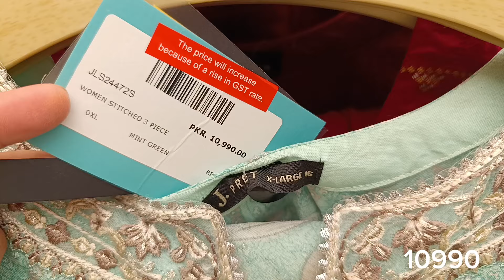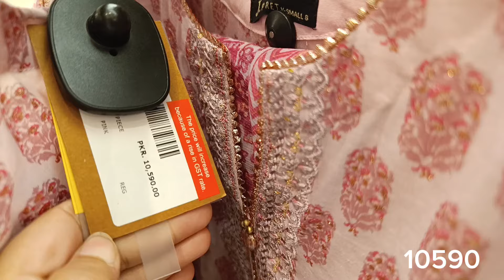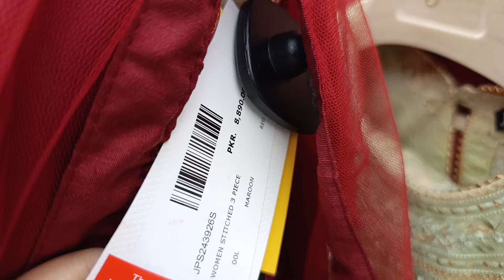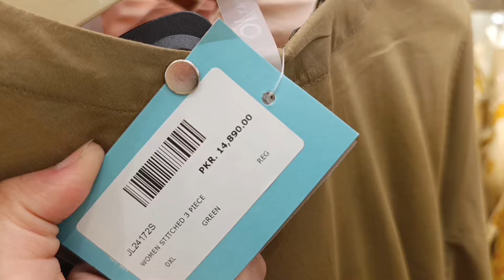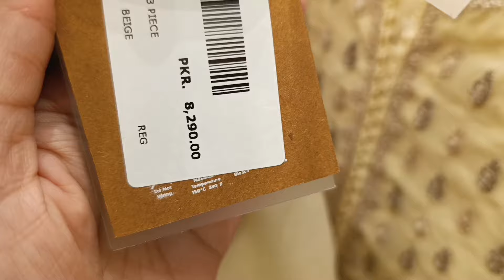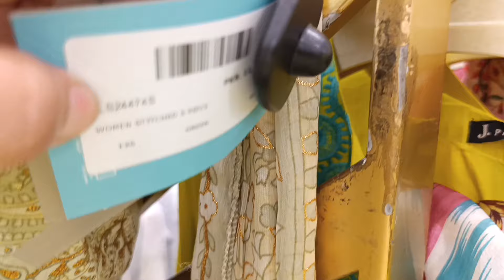J.Junaid Jamshed Festive Collection on Sale🔥J.Azadi Sale 💕J.Sale 2024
J.Junaid Jamsheed Azadi Sale Flat 40%,25%Off 🤩 | J.Sale 2024
j.new Summer Collection 2024

for order

j.junaid Jamshed summer collection 2024
offersinside
offers inside
offer inside

j.junaid Jamshed sale today 2024
j.winter sale 2024
j.junaid Jamsheed Winter collection 2024
j.junaid Jamsheed Winter sale 2024
j.summner clearance sale 2024
j.summer collection
j.summer sale 2022
j.independence sale 2024
j.summer gala sale 50 off 2022
j.summer
junaid jamshed brand sale 2023
jjunaid jamshed sale 2022
j. junaid jamshed sale 2023
j. junaid jamshed sale & new
j. sale
j. summer collection 2024
j.sale
j.breezy
j.
J.junaid jamsheed winter collection 2023

J.sale today
J.sale
j.junaid Jamshed sale 2024
J.sale alert
j. sale
j. Perfumes

J.
J. Factory
J.online
J.official
Sale 2023
sale today
Sale today
noor Jahan drama
drama

Sale
Sale 2023